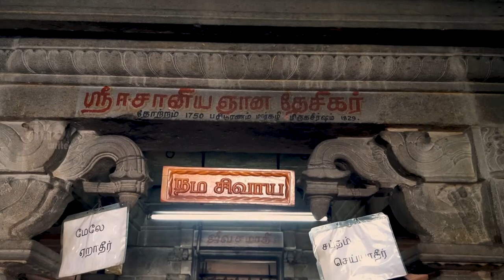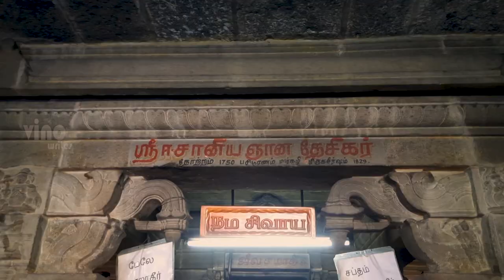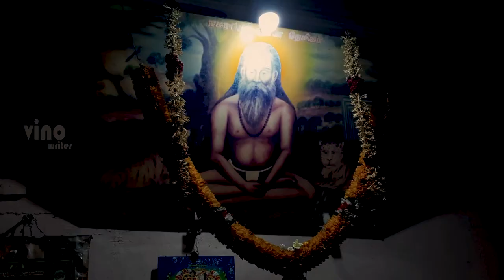தண்ணீர் ஊற்றெடுக்கும் அதிசய குகை! | Isanya Jnana Desikar Jeeva Samadhi 🙏 | Tiruvannamalai | 🔴PART 1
புலிகள் காவல் காக்க வாழ்ந்த மகான் | தண்ணீர் ஊற்றெடுக்கும் அதிசய குகை! |
ஈசான்ய ஞானதேசிகர் ஜீவசமாதி | திருவண்ணாமலை | Isanya Jnana Desikar | PART 1 |
Tiruvannamalai | vinowrites | vino | Thedal | Episode - 2 |

நன்றிகள்!
Spiritual Guru - Vishnu Babaji
Media Guru - Karthick Maayakumar

நன்றிகள்!
ஈசான்ய ஞான தேசிகர் ஜீவசமாதி மடாலயம் திருவண்ணாமலை

1. காசி ஸ்ரீ வள்ளியப்பன்
2. Prof. Dr. நடராஜ்
3. கண்ணன் சுவாமிகள்
4. ராஜேஸ்வரி
5. திருவண்ணாமலை பக்தர்கள்

siddhar in tiruvannamalai |tiruvannamalai thoppi amma | tiruvannamalai karthigai deepam |